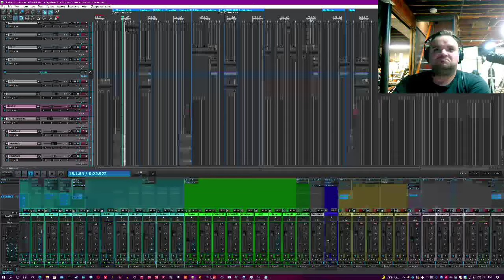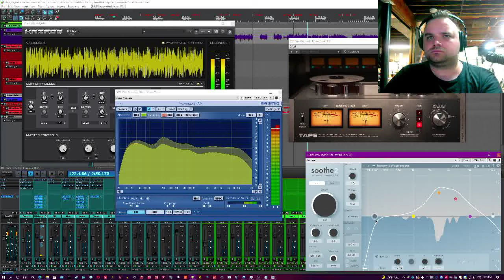I HAVE A FIVERR - Here's why you should check it out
Patronize me, please. I have a dog and a gear habit to feed!